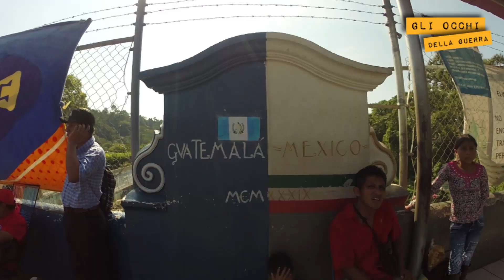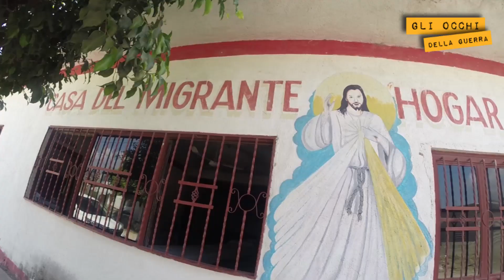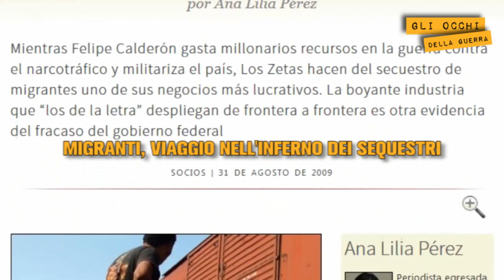Il corridoio dell'inferno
Secondo le autorità messicane sono circa quattrocentomila i clandestini che ogni anno attraversano la frontiera fra la città guatemalteca di Tecun Uman e la gemella messicana di Tapachula. Secondo Amnesty International invece i migranti in transito in questo limbo di terra sono più di 700mila.

Sono soprattutto persone che fuggono dalla zona conosciuta come “il Triangolo del Nord” (Honduras, El Salvador e Guatemala), area considerata fra le più violente del mondo al di fuori delle zone di guerra. Secondo le statistiche infatti, sui 30 milioni di abitanti, solo nel 2015 sono morte assassinate 17.500 persone, più che in Afghanistan, Siria e Iraq. La corruzione diffusa, il governo incapace di controllare il territorio e la forte presenza di gruppi criminali internazionali conosciuti come “maras”, hanno dato origine ad una escalation di violenza che ha spinto il 10% della popolazione a fuggire via dalla propria terra. A questi desperados, che stanno alimentando un esodo di massa senza precedenti, si sono affiancati nel corso degli anni anche migranti provenienti dai paesi caraibici, africani ed asiatici. Tutti sono mossi dalle più molteplici e disparate motivazioni ma hanno un’ambizione che li accomuna: inseguire il sogno americano. Reportage di Roberto Di Matteo